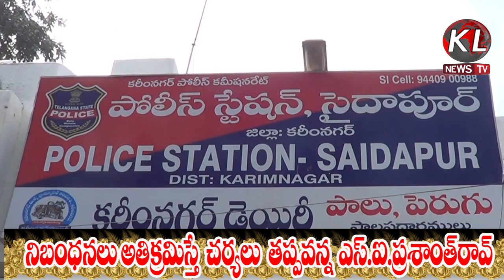Police Full Restrictions on New Year 2021 Celebrations | KLTV NEWS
నిబంధనలు అతిక్రమిస్తే చర్యలు తప్పవన్న ఎస్ఐ ప్రశాంత రావు
SI Prashant Rao will  take action if the rules are violated | KLTV NEWS